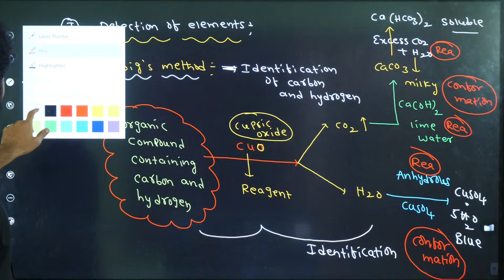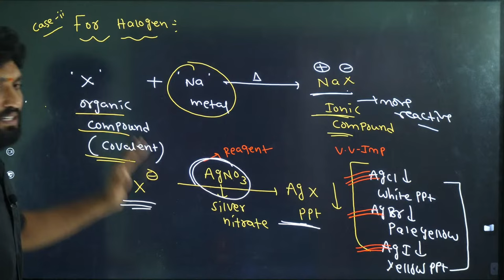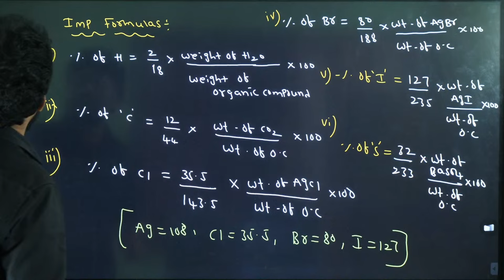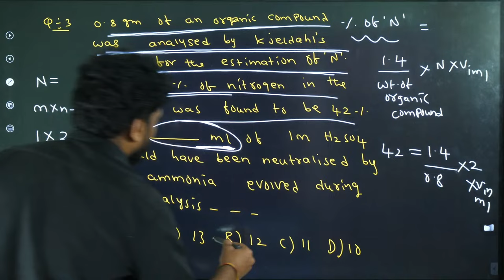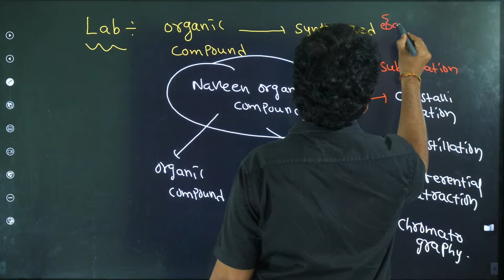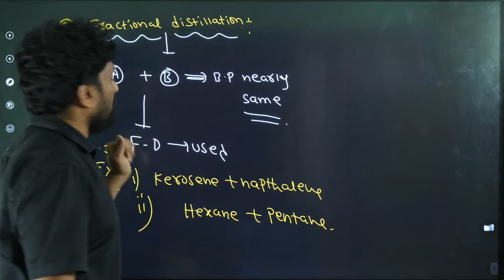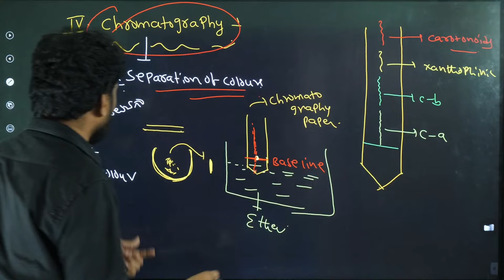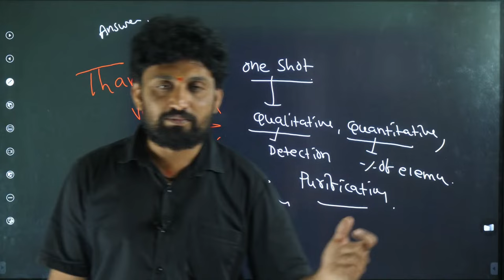Purification, Qualitative & Quantitative analysis | ONE SHOT | CHEMISTRY | CONCEPT+PYQS | NAVEEN SIR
Mastering Chemistry: Purification, Qualitative & Quantitative Analysis | JEE Concepts + PYQs

Description:
🔬 Welcome to our knowledge-packed journey through the realms of Purification, Qualitative Analysis, and Quantitative Analysis in Chemistry, specifically tailored for JEE aspirants! 🚀

In this comprehensive video, we delve deep into the fundamental concepts and techniques crucial for a solid understanding of these topics, which are not only integral for your JEE preparation but also form the backbone of chemistry at advanced levels.

Gain a crystal-clear understanding of purification techniques.
Master the art of qualitative analysis for accurate compound identification.
Navigate through quantitative analysis methods with ease.
Get valuable tips to ace JEE Chemistry exams.
Enhance problem-solving skills with practice on previous year questions